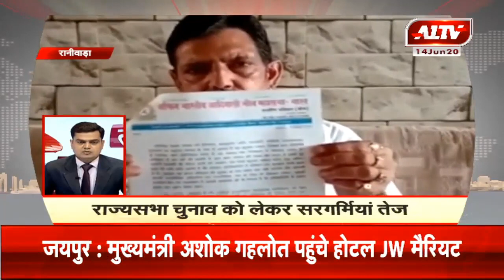देश-दुनिया की सुपरफास्ट खबरें | A1 Tej | June 14, 2020 | 7.40 PM